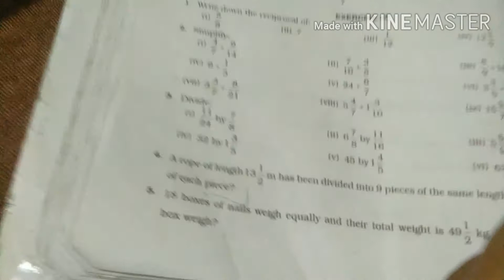Fractions / exercise 2(c)-Q3 to Q7